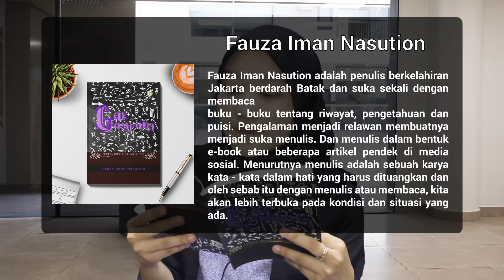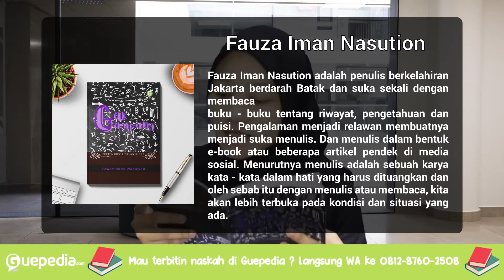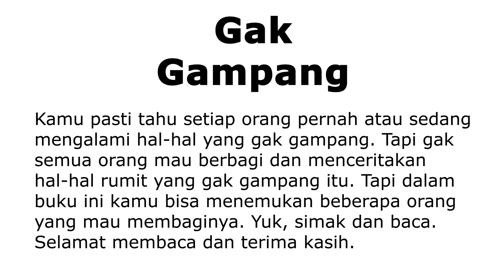REVIEW BUKU GUEPEDIA : GAK GAMPANG, PENULIS THE PAPPERS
Gak Gampang
PENULIS: The Pappers
Ukuran : 14 x 21 cm
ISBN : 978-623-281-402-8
Terbit   : Juni 2020
Harga  : Rp 74000

Sinopsis:
Kamu pasti tahu setiap orang pernah atau sedang mengalami hal-hal yang gak gampang. Tapi gak semua orang mau berbagi dan menceritakan hal-hal rumit yang gak gampang itu. Tapi dalam buku ini kamu bisa menemukan beberapa orang yang mau membaginya. Yuk, simak dan baca. Selamat membaca dan terima kasih.

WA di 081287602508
Happy shopping & reading
Enjoy your day, guys